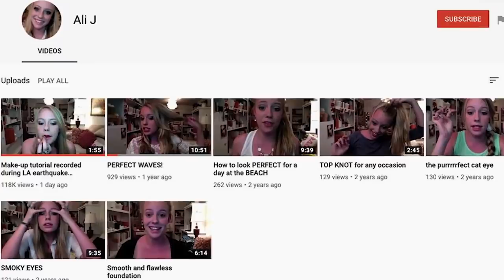8 ช่วงเวลาสุดระทึก ที่คนดวงแข็งรอดมาได้!!